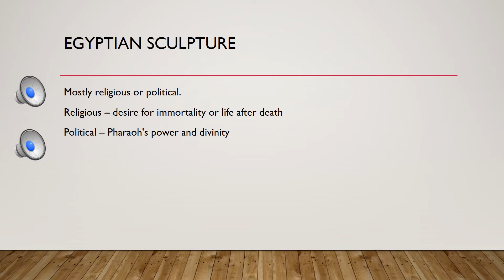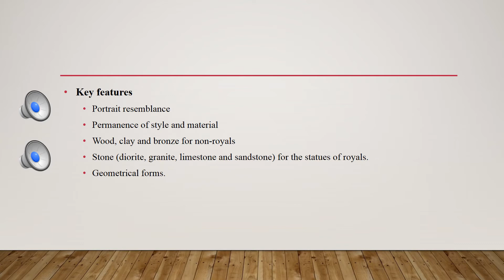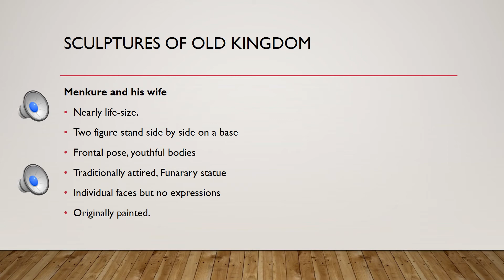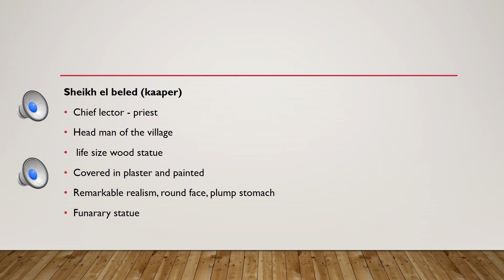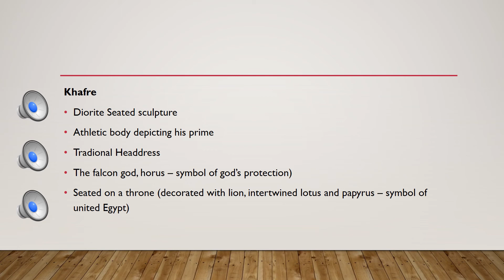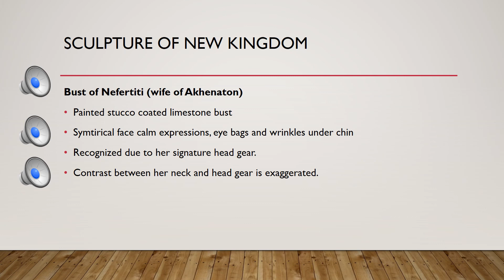Ancient Egyptian Civilization || History of Ancient Civilization || (Egyptian & Greek)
History of Ancient Civilization  || (Egyptian & Greek) & Art and craft - II

Key features
Portrait resemblance
Permanence of style and material
Wood, clay and bronze for non-royals
Stone (diorite, granite, limestone and sandstone) for the statues of royals.
Geometrical forms